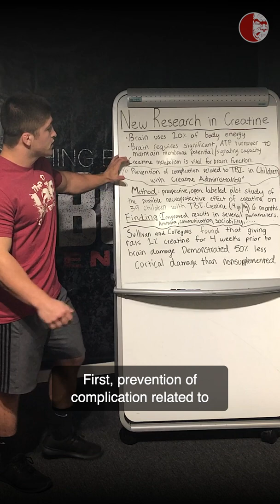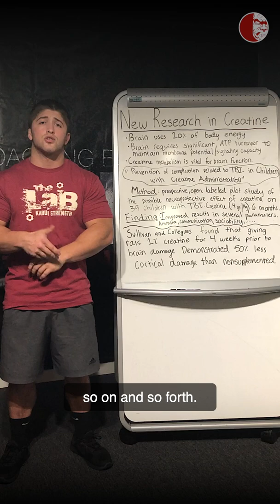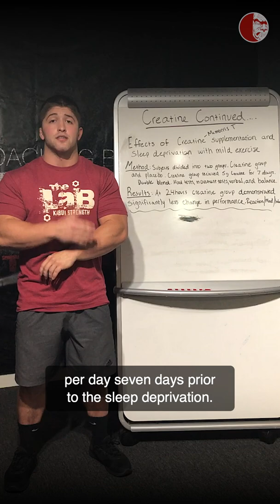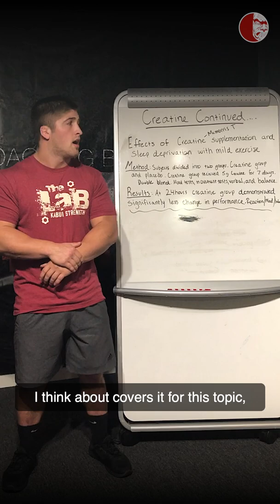Research on Creatine | Principles of Nutrition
Coach Brandon presents some of the new and exciting research into creatine supplementation with it’s benefits to cognitive function and TBI. He briefly discusses some of the mechanisms at work while showing studies demonstrating the validity behind creatine benefits in this area.
This educational video features content from our Principles of Loaded Movement Course. For more
Scientific strength training methods combined with a clinically based movement system.
In this video, Coach Kyle discusses the latest research on creatine and its effectiveness as a supplement for enhancing strength, muscle growth, and athletic performance. Creatine is one of the most well-researched and widely used supplements in the fitness industry, and Coach Kyle breaks down the science behind its benefits, dosage recommendations, and how it supports high-intensity exercise and recovery. Whether you're a beginner or an experienced athlete, understanding the role of creatine in nutrition and supplementation is essential for optimizing your training results.
2019 Courses:
•San Francisco | Oct 5-6
•Las Vegas | Nov 9-10
•Portland | Nov 30-Dec1